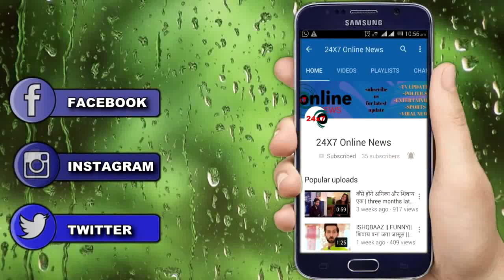KASAUTII ZINDAGI KAY || 17 जून के इस एपिसोड में PRERNA देगी “MR.BJAJ को मुंह तोड़ जवाब"